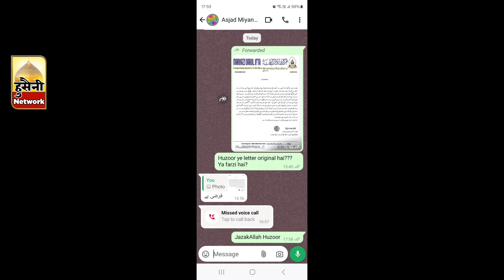बहुत बड़ी साज़िश बरेली को लेकर • Mufti Asjad Raza Khan Mannani Miyan Ko Ladane Ki Sazish • Bareilly